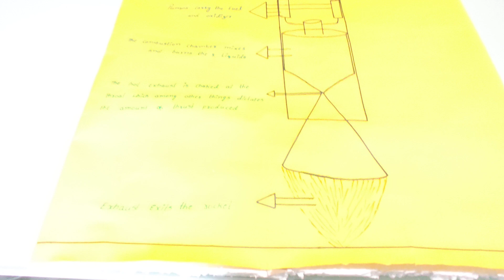CHS Rocket @ Ingenuity Fair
CREATIVE HIGH SCHOOL,
Harkara Well Center,
Opp to Gandhi Eye Hospital,
Khammam,
Telangana state 507003.
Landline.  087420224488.